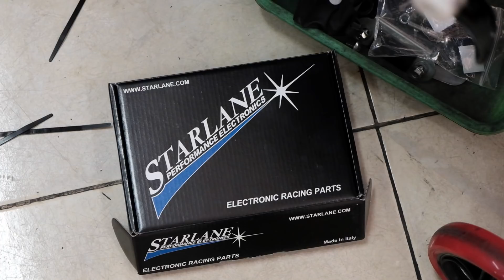MODIF TERUS, PASANG QUICKSHIFTER DI 150cc - Suzuki GSX-R150